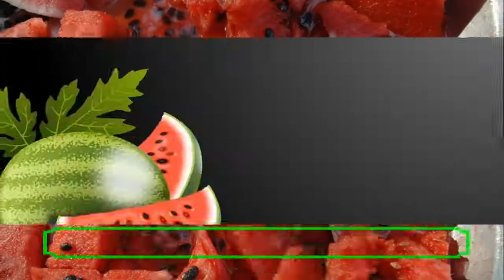لن ترمي بدور البطيخ بعد معرفة الفوائده المدهشة